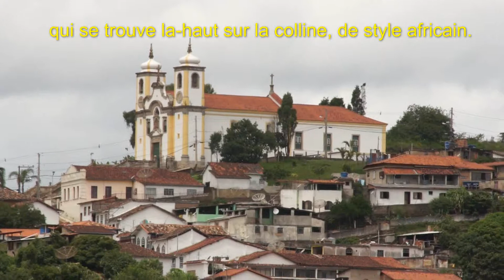MINA DO CHICO REI (sous-titres en français)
La mine de Chico Rei à Ouro Preto, dans le Minas Gerais, Brésil.
N.B.: De nos jours "encher o bucho" signifie "se remplir la panse".